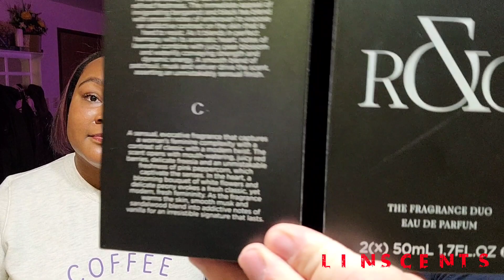Russell And Ciara Wilson Fragrance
This is the brand new fragrance from Ciara and Russell Wilson. These are meant to be worn together as a symbol of togetherness.  A beautiful pair of fragrances with an even oddly shaped but beautiful bottle.